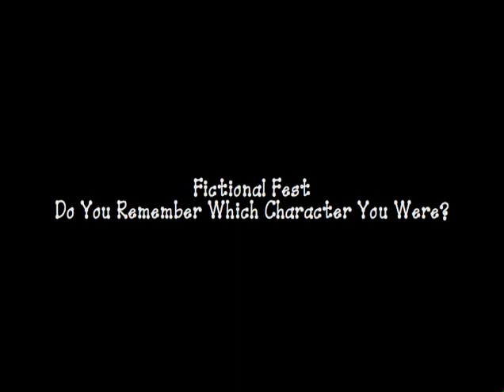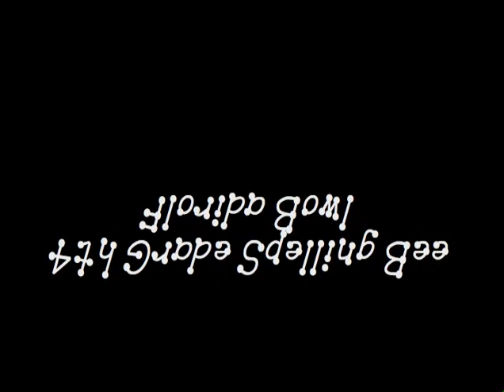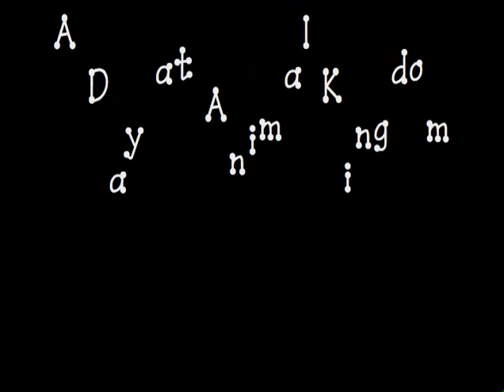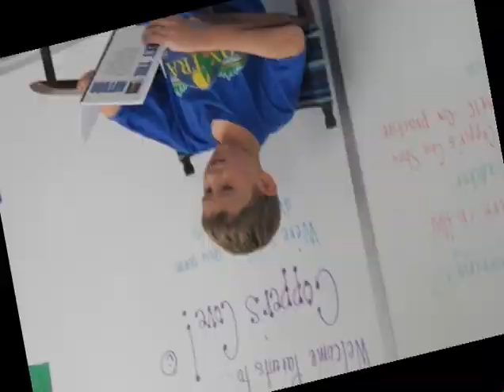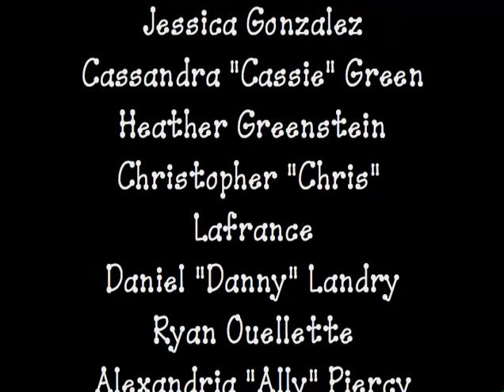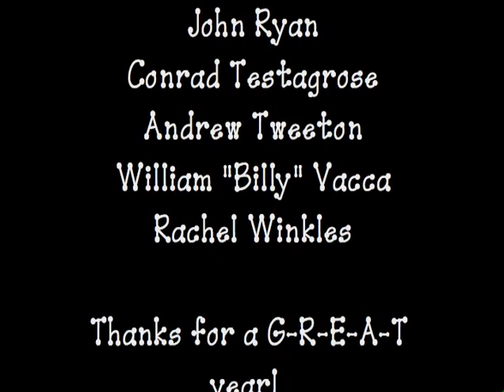Justin's 4th Grade Yearbook from Miss Ruyan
Fox Trail Elementary 4th Grade Virtual Yearbook 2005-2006